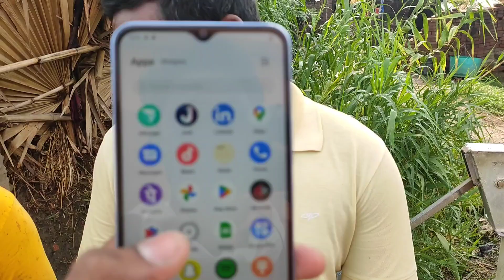Filipkart se new phone Unibonxig Vivo T2X price ₹13000 Sellers phone अमेजिंग फोन exchange